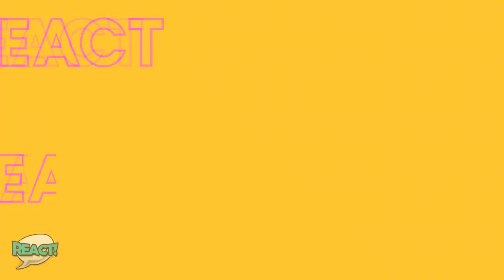PRISCILLA ALCANTARA VENCE THE MASKED SINGER BRASIL | A IMPORTÂNCIA DA VITÓRIA E SEU SIGNIFICADO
Priscilla Alcantara é a grande campeã da primeira temporada do The Masked Singer Brasil, e além de assistir e reagir às últimas performances no programa, neste vídeo vamos refletir sobre o impacto da vitória e sua importância em sua carreira.